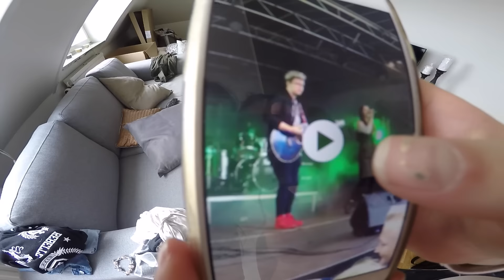HÄNG MED TILL SMÅLAND | VLOGG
All information finns här!
Hoppas verkligen att ni tyckte om den här bloggen! Det ta var en helt ny upplevelse för mig att vlogga tillsammans med er! älskar det!

Kik:Victorhoglund

Kamera: Canon Eos 700D & GoPro Hero 4
Redigerat i:Final Cut Pro X
Datorer använda:Imac,Macbook Pro